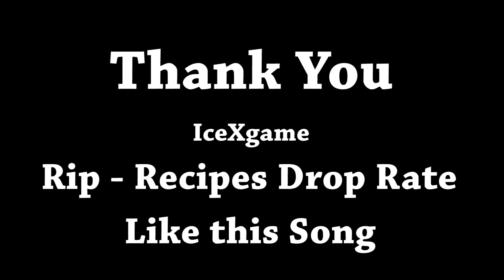Lineage 2 Revolution Rare Recipe Drop rate